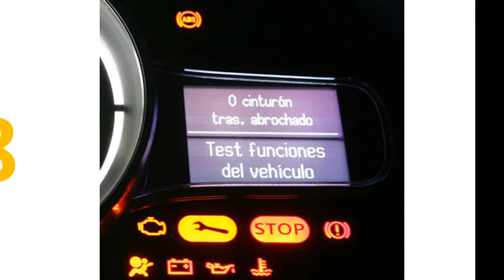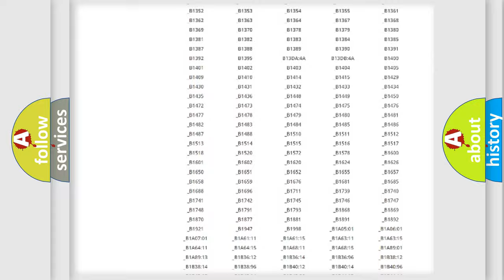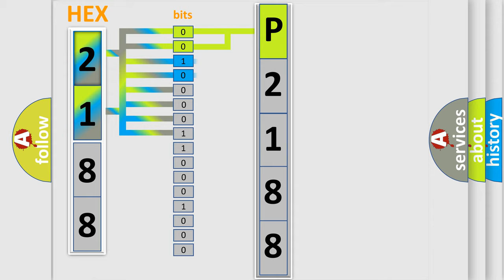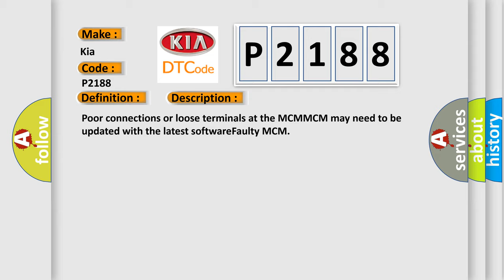DTC KIA P2188 Short Explanation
Contents:
0:21 Basic DTC analysis according to OBD2 protocol standard.
1:48 Insight into programming
2:58 A diagnostically understandable description of the Diagnostic Trouble Code
3:05 Basic error definition

Make:
Kia
Code:
P2188
Definition:
Motor Control Module (MCM) Internal Circuit Malfunction (HYBRID MODELS)
Cause: